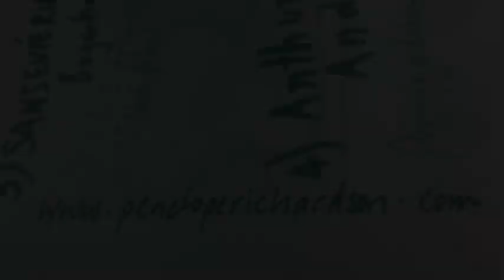Penelope Richardson, Artist Book, What would this room be without plants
Penelope Richardson's artist book in the context of the exhibition "Mycelia about networking as a female artist".

Work Title: "German Tropical: What would this room be without plants?",  painting installation and artists book made for MYCELIA, 2020.

"In my artistic practice I respond to the world around me through colour, form and material. My work is multidiscipinary ranging from drawing and painting to performance and installation. I respond to the idea I want to explore in a dynamic way and I work with materials that assist me in getting to the essence of my idea. My work can be earnest, reflective and political or absurd, obtuse and playful. Sometimes the quintessence of the a particular work is disguised within a game or a field of colour as a hook to engage the viewer in a playful two-way dialogue. " -Penelope Richardson